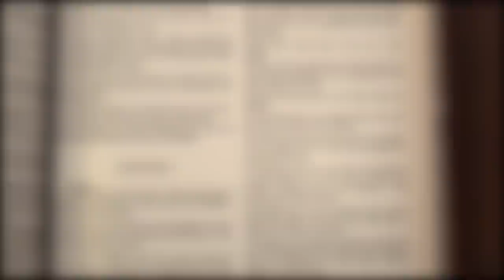SNEAK PEEK: Ron Rhodes - The Eight Great Debates of Bible Prophecy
Let’s face it, Bible prophecy can be difficult to understand. There are various viewpoints on the Biblical passages having to do with the antichrist, the rapture and even the tribulation. Dr. Ron Rhodes will walk us through some of the most important end time topics and the blessings they provide for every believer!  You won’t want to miss today’s Jewish Voice!